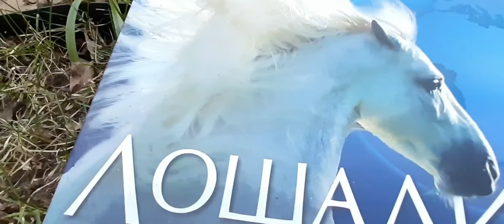Питомцы Конного комплекса Фельдман Экопарк